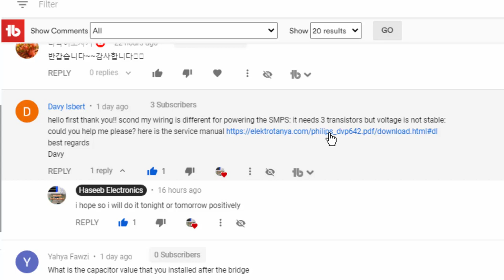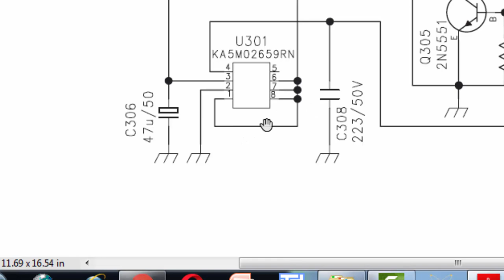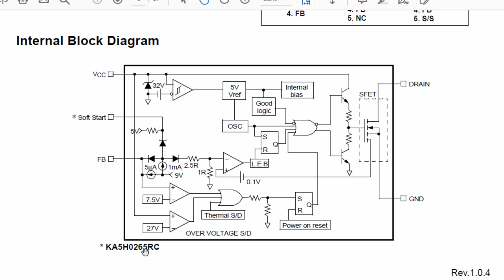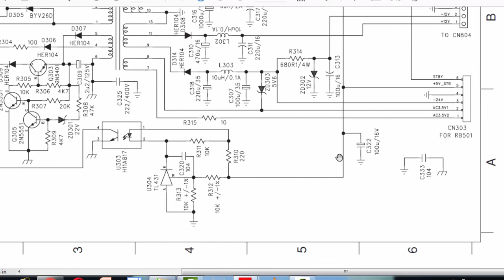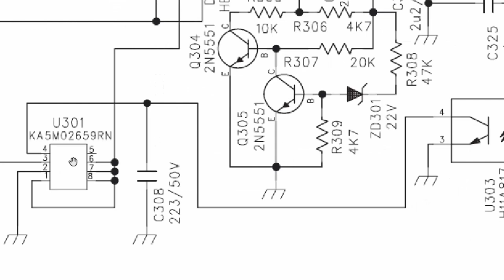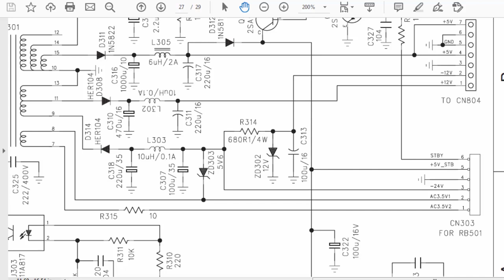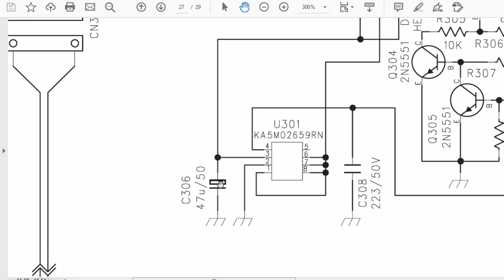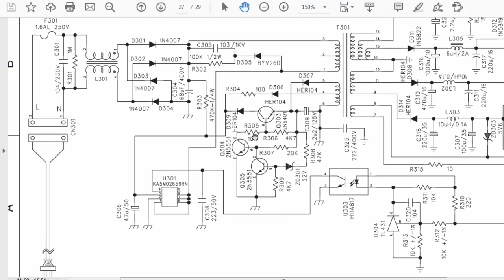#234 Functional Description for SMPS switch mode power supply Philips DVP642K DVD player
Functional Description for SMPS switch mode power supply Philips DVP642K DVD player
i explained how to repair
fuse keeps blowing
how to repair switch mode power supply when short circuit at input
if SMPS is dead or no ouput
if SMPS have fluctuating output or output voltage unregulated
if smps have short circuit in output
how to eliminate short circuit
how to troubleshoot PWM SMPS controller when there is no switching from MOSFET
if SMPS have a whistle sound or excessive noise or excessive heat
how to repair inverter of solar system
how to repair UPS uninterruptible power supply